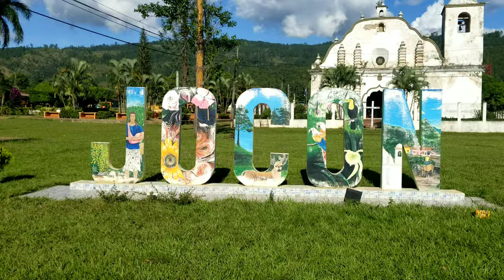Jocon Yoro Honduras🇭🇳 2021 (Aguan Valley)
It is a department in the North of the department of Yoro, its majority of the territory is vegetable, it has a lot of livestock and agricultural areas